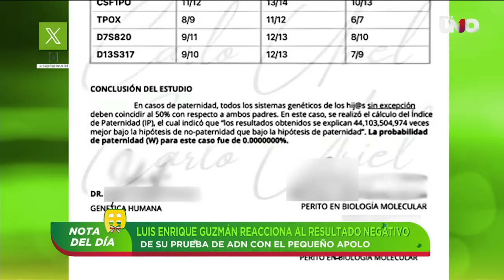Luis Enrique Guzmán reacciona al resultado negativo de su prueba de ADN | Ventaneando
Luis Enrique Guzmán reacciona al resultado negativo de la prueba de ADN con el pequeño Apolo. Aclara que este caso aún no termina, pues el juez podría determinar el pago de pensión y convivencias.